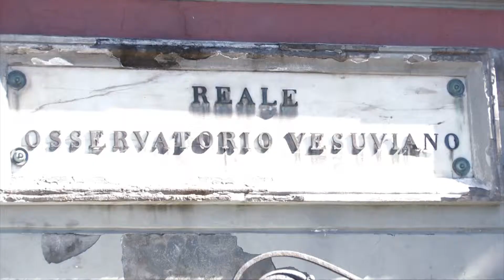Natura Sottosopra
Video-reportage, girato e montato da Claudio Gargano, delle attività dell'associazione Natura Sottosopra che comprendono escursioni didattiche, laboratori scientifici e altro ancora. Con l'aiuto dei ricercatori Roberto Cordovani, Stefania Impagliazzo e Fabio Nigro i bambini vengono guidati in percorsi interattivi nell'ambito di laboratori didattici, escursioni a contatto con la natura ed esibizioni scientifiche.